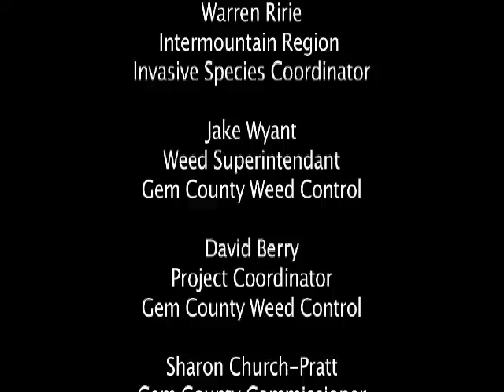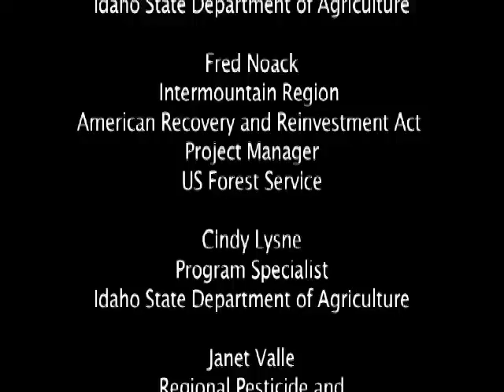Fighting Invasive Weeds in Gem County, Idaho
The Idaho State Department of Agriculture received American Recovery and Reinvestment Act funds through the Forest Service to treat noxious weeds in Gem County, Idaho.

The project included treating noxious weeds to improve the ecological stability of plant communities associated with both public and private forest stands and to reduce hazardous fuels for fire. The project employed local residents who were unemployed.